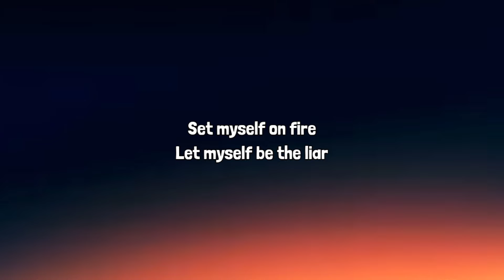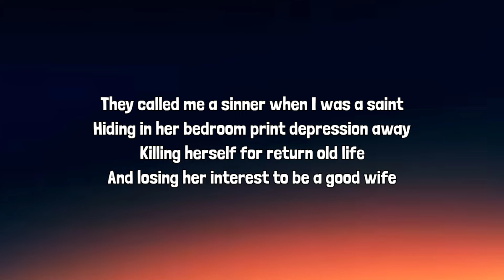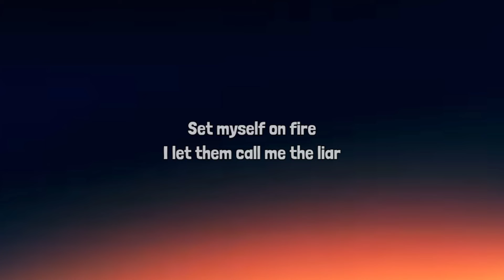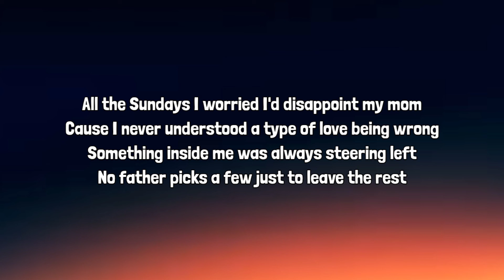Maddie Zahm - If It's Not God (Lyrics)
Lyrics

Be pretty and don't make it look like you're trying
Told to be Esther, when I felt like a Lizeth
When they were wrong I could never keep quiet
I searched for the truth and had faith that I'd find it

Set myself on fire
Let myself be the liar

All the Sundays I worried I'd disappoint my mom
Cause I never understood some types of love being wrong
Something inside me was always steering left
What father picks a few just to leave the rest?
I heard a voice inside my head, they disagreed
So if it wasn't God, well thank God, it was me
Thank God it was me

They called me a sinner when I was a saint
Hiding in her bedroom print depression away
Killing herself for return old life
And losing her interest to be a good wife

I let them call me the liar

Cause I never understood a type of love being wrong
So if that wasn't God, if that wasn't God it was me

Me, thank God it was me
If it was God then I don't have to worry
When know I left my arraign in a hurry
So either way I choose I'm not wasting my life
Cause the voice in my head's always been right

No father picks a few just to leave the rest

Maddie Zahm, If It's Not God, Maddie Zahm If It's Not God, If It's Not God Maddie Zahm, If It's Not God Lyrics, Lyrics If It's Not God, Maddie Zahm If It's Not God Lyrics, If It's Not God Maddie Zahm Lyrics, Lyrics Maddie Zahm If It's Not God, Lyrics If It's Not God Maddie Zahm, Maddie Zahm Lyrics If It's Not God, If It's Not God Lyrics Maddie Zahm, DaBaby Rockstar Lyrics ft Roddy Ricch, Megan Thee Stallion Savage Lyrics ft Beyonce, The Weeknd Blinding Lights Lyrics, SAINt JHN ROSES Lyrics, Justin Bieber Intentions Lyrics ft Quavo, Doja Cat Say So Lyrics ft Nicki Minaj, Lil Baby The Bigger Picture Lyrics, Jack Harlow Whats Poppin Lyrics ft DaBaby Tory Lanez & Lil Wayne, Lil Mosey Blueberry Faygo Lyrics, Post Malone Circles Lyrics, Harry styles Adore You Lyrics, DopeLyrics, SuperbLyrics, LYRICS LOVERS, BangersOnly, Unique Vibes, Lyrics de músicas, Leader Of Lyrics, NewMelody, Taz Network, Unique Sound, Gold Coast Music, Divinity, Country Music New.